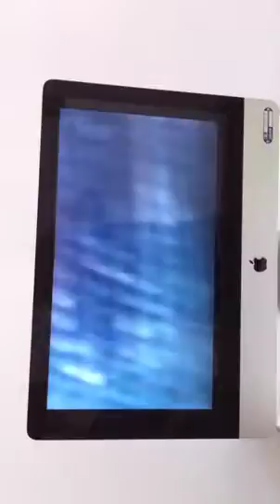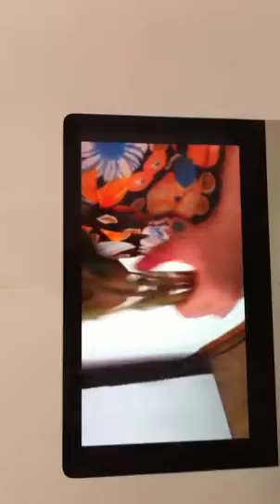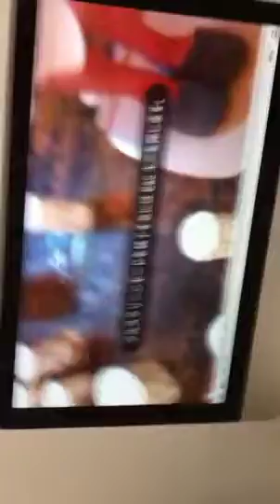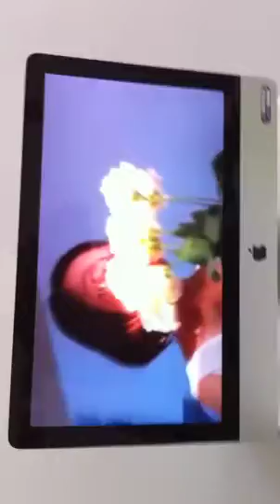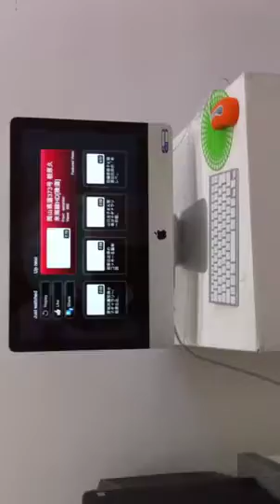彦坂尚嘉と栃原比比奈／フリーアート展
気体分子ギャラリーのフリーアート展に出品された栃原比比奈の映像作品『花の匂いをかぐ』シリーズを紹介する。